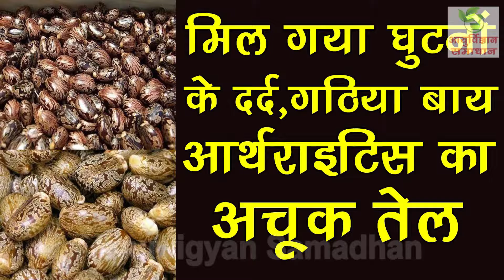मिल गया घुटनों के दर्द ,गठिया बाय, आर्थराइटिस का अचूक ओषधि | Ayurved Tips In Hindi